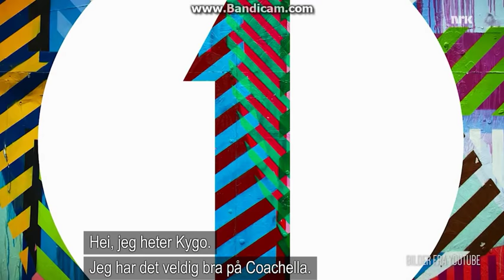KYGO - Making MIDNIGHT (Coldplay)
From the documentary NØKKELEN TIL SUKSESS, NRK oktober 2015.
Kyrre Gørvell-Dahll (born 11 September 1991), commonly known by his stage name Kygo, is a Norwegian DJ and record producer. He garnered international attention with his remix of the track "I See Fire" by Ed Sheeran, which has been played about 33 million times on SoundCloud and 50 million times on YouTube; and his single "Firestone" which has over 100 million views on YouTube with an additional 275 million plays on the music streaming service Spotify, as of September 2015. Kygo has accumulated over 200 million views on his music on SoundCloud and YouTube.

After a breakthrough in 2014, he was asked by Coldplay vocalist Chris Martin to create a remix for the song "Midnight". On 1 December 2014, he released his second single "Firestone", featuring vocals from Conrad (mononym for Conrad Sewell). His first single is Laber Bris. In February, he released the official Ultra Music Festival theme song, "ID". On 15 March 2015, he released his third single, titled "Stole the Show", which as of April 11, 2015, it had already had 1.4 million online streams. On 31 July 2015, he released his fourth single, "Nothing Left", featuring vocals by Will Heard and this reached the top position on the Norwegian singles chart. On 4 September 2015, he released his fifth single, titled "Here for You" featuring vocals by Ella Henderson.